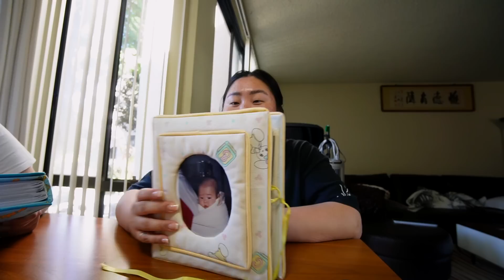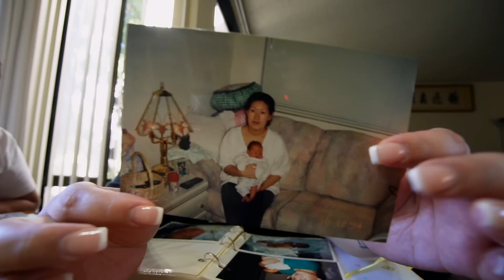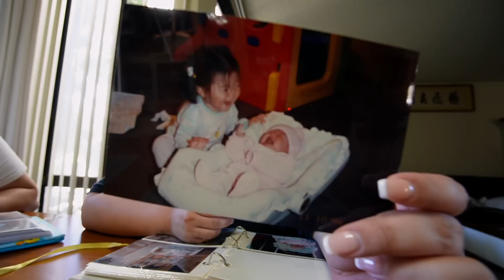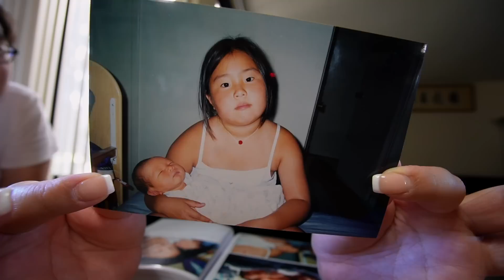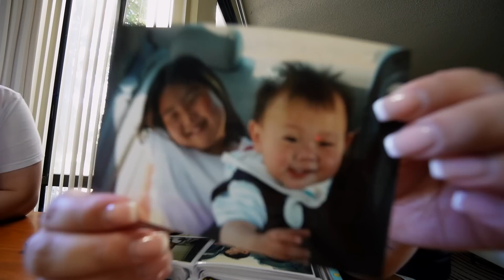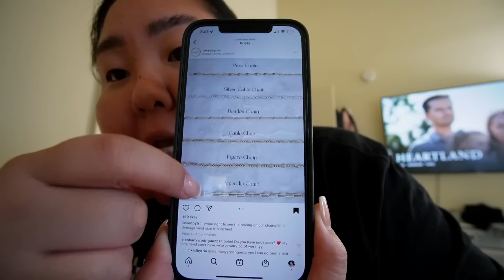I GOT FREE NEW AIRPODS!!! | chub club vlog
Music by Juju B. Goode - Day 6. Park Place by Damien Sebe - End of Summer